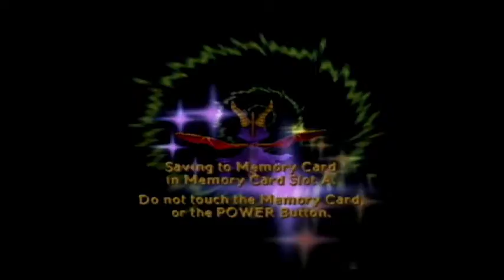Playthrough part 3 of Spyro: Enter the Dragonfly (Gamecube) Spyro Tank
It needs some branding.